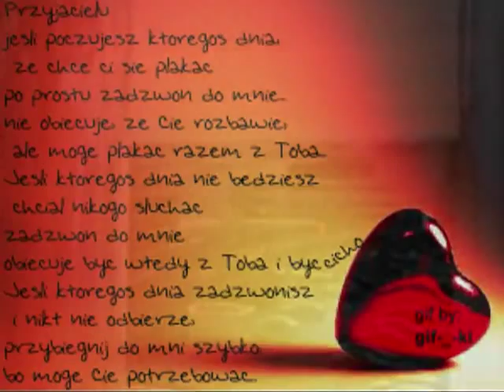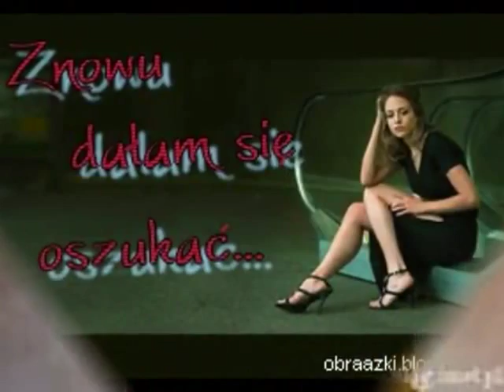Ewa Bem Moje serce to jest muzyk